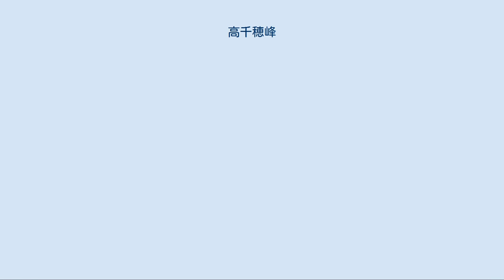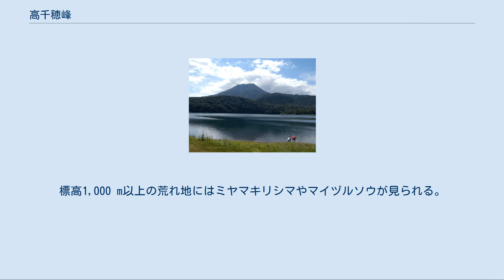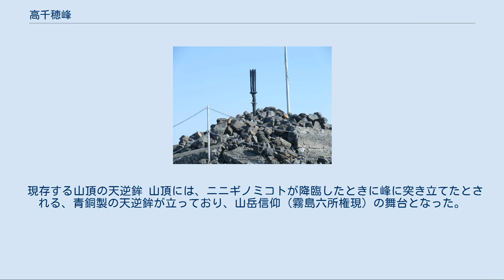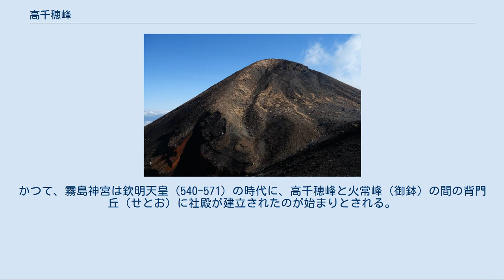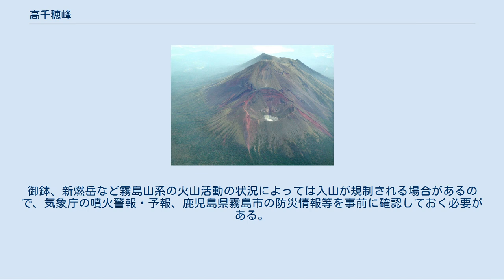高千穂峰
高千穂峰（たかちほのみね）は、宮崎県と鹿児島県の県境に位置する火山。
標高は1,574 mで、霧島連峰の第二峰。
日本二百名山の一つ。
 典型的な成層火山であり、西部に活火山である御鉢（おはち）、東部に二ツ石の寄生火山を従えた美しい山容を示し、山体は霧島錦江湾国立公園に指定されている。
 西方上空から、手前が御鉢火山の火口 霧島火山群における 高千穂峰火山の位置 行政境界が入り組んでおり、宮崎県小林市、西諸県郡高原町、都城市の境界部に、鹿児島県霧島市（旧姶良郡霧島町）が御鉢西斜面、火口内縁部分として割って入り込む形となっており、北斜面は小林市、南斜面は都城市に属する。
なお、御鉢西斜面内凹縁線とそれに繋がる御鉢火口内縁線そのものが、宮崎・鹿児島両県の県境となっている。
山頂部は宮崎県西諸県郡高原町に属する。
 霧島連峰の第一峰である韓国岳が山塊中の一峰であるのに比べ、高千穂峰は都城盆地他平野部から直接望まれ、都城盆地にしばしば発生する雲海に対し山頂部が島に見えることから霧島の名の由来ともなったとされる。
天孫降臨神話の地とされており、山頂にある青銅製の天逆鉾が、霧島東神社（きりしまひがしじんじゃ）の御神体（社宝）として崇められている。
 更新世の安山岩で構成された比較的新しい火山である。
山頂は溶岩ドームをなし、火口が塞がっている。
一方、御鉢は直径東西約550 m、深さ約200 mの火口があり、1913年にも噴火を起こした。
二ツ石は浸食が進み、火口の地形がほとんど残っていない。
 東麓にある火山湖の御池（みいけ）周辺はヤイロチョウ、ブッポウソウなどの野鳥が飛来する。
 火山活動が繰り返されているため土壌が貧弱であり、特に有史以降も活発に活動している御鉢に近い西側は荒れ地または草原となっている。
北側及び東側は標高400-700 mにかけてイスノキとウラジロガシ、700-1,000 mにかけてコガクウツギとミズナラ、1,000-1,500 mにかけてキリシマヒゴタイとニシキウツギの林となっている。
標高1,000 m以上の荒れ地にはミヤマキリシマやマイヅルソウが見られる。
 南側山腹は標高900 m付近までスギ、ヒノキ、アカマツの人工林が多く、北側山腹も標高800 m付近まで植林が進んでいる。
東側山腹から御池にかけて広がるイチイガシの林は植林されたものと考えられている。
 御鉢火山の火口縁と 高千穂峰（左上） 天照大神の孫であるニニギノミコト（瓊瓊杵尊）が、葦原中国の統治のために降臨（天孫降臨）した山であるとされ、『紀元節の歌』（作詞 高崎正風）にも「雲に聳ゆる 高千穂の」と愛唱された。
なお、天孫降臨の地を宮崎県北部の高千穂町域に比定する説もある。
 現存する山頂の天逆鉾 山頂には、ニニギノミコトが降臨したときに峰に突き立てたとされる、青銅製の天逆鉾が立っており、山岳信仰（霧島六所権現）の舞台となった。
かつて、霧島神宮は欽明天皇（540-571）の時代に、高千穂峰と火常峰（御鉢）の間の背門丘（せとお）に社殿が建立されたのが始まりとされる。
しかし、噴火によってたびたび焼失したため、天暦年間には性空により麓の瀬多尾越（現在の高千穂河原・古宮址）に遷される。
 坂本龍馬が妻お龍とこの地を訪れ、天逆鉾を抜いたことが姉乙女宛の書簡に残されており、これが「日本初の新婚旅行」とも言われる。
 新燃岳噴火の影響でしばらく登山禁止となっていたが、2012年7月15日より解禁された。
 標高は韓国岳より低いが急な斜面と石が大量に転がっているため、霧島連山中登山するのに最も苦労する。
また、馬の背付近では御鉢火口縁がそのまま登山道になっており、特に風の強い日などは火口へ滑落する危険が大きい。
これらの理由から、登山にはトレッキングポールを持参するのが望ましい。
御鉢、新燃岳など霧島山系の火山活動の状況によっては入山が規制される場合があるので、気象庁の噴火警報・予報、鹿児島県霧島市の防災情報等を事前に確認しておく必要がある。